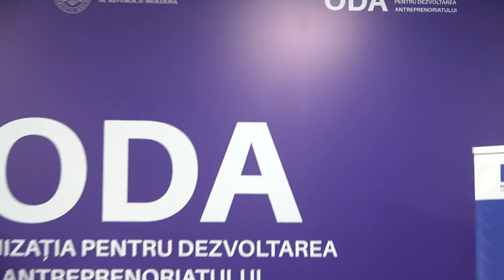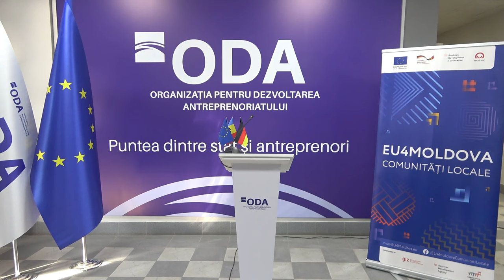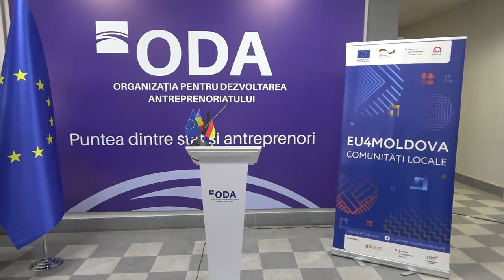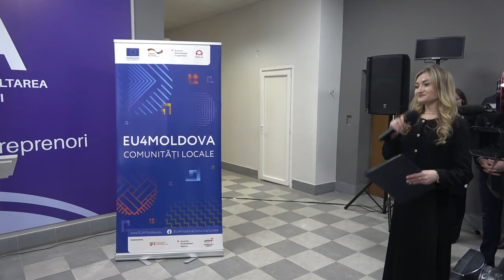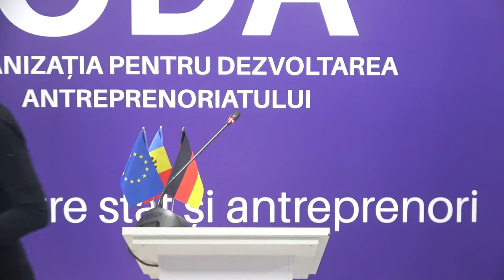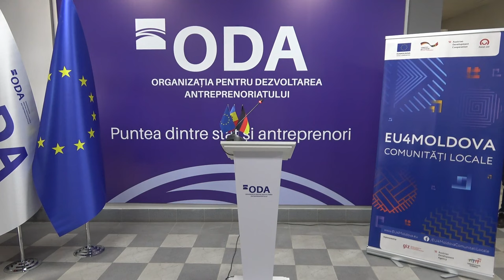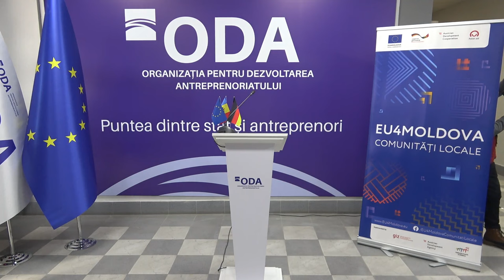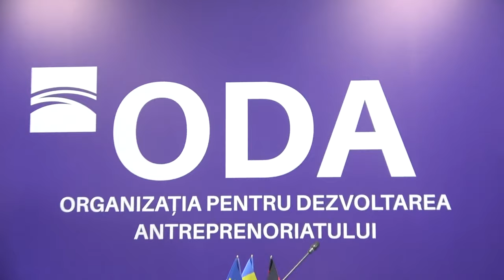Evenimentul de inaugurare a Centrului de Informare și Consultanță în Afaceri din municipiul Bălți